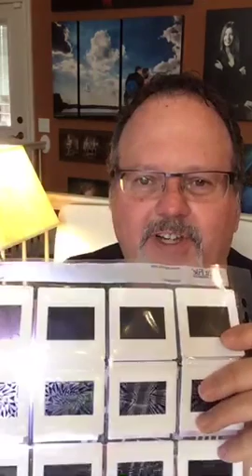Monday Morning Cup of Mo, Episode 04, Part I of IV, December 21, 2015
In this week's episode I show how to use funky, non-traditional lighting tools to create a cool fashion look. This is the saved recording from my LIVE Periscope broadcast, so that explains the vid quality.  Tune in to my show on Periscope TV (@MichaelMowbray) every Monday morning at 9am or 10am Central.